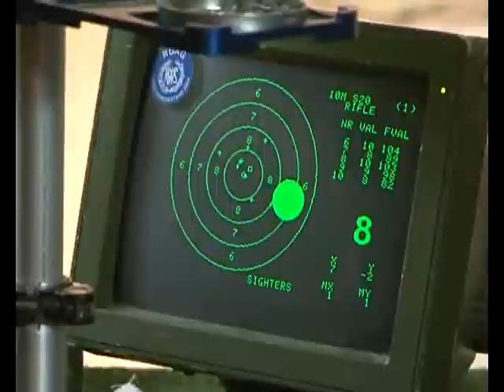sportlovok.flv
Hódmezővásárhelyen rendezték meg az idei sportlövő diákolimpiát, amely komáromi sikerekkel zárult. Tóth Tamás Bence és Kapás István diadalmaskodott.